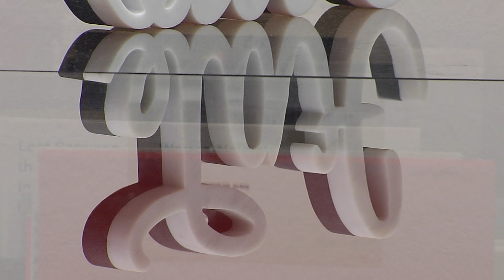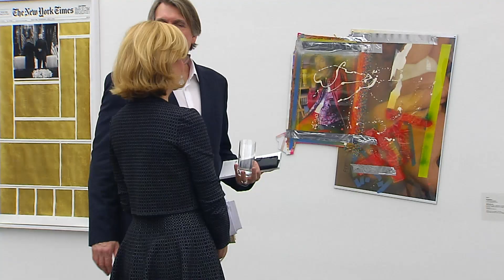Die PIN-Party 2018: Deutschlands größte Benefizauktion für ein Museum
Deutschlands größte Benefizauktion zugunsten eines Museums, die PIN-Party, fand zum 16. Mal in der Pinakothek der Moderne statt. 60 Werke internationaler Künstler wurden zu Gunsten des Museums versteigert. Fanny Werther war bei der PIN-Party dabei.